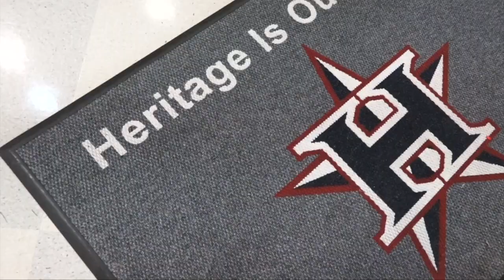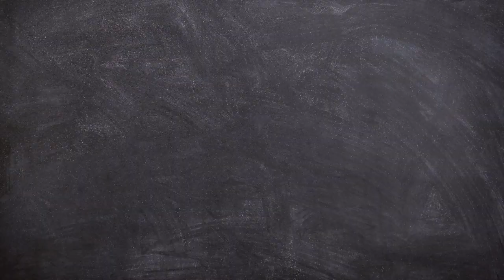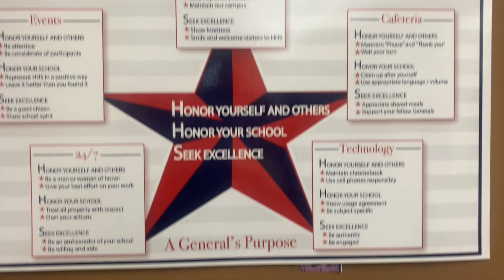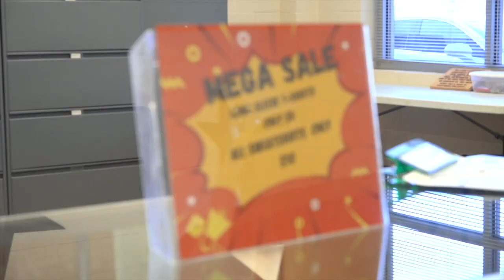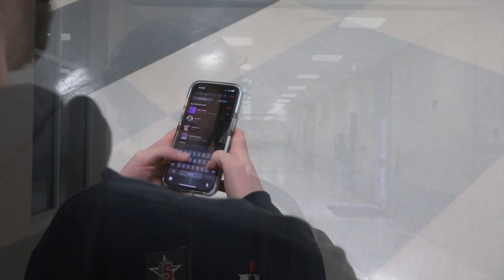5 Star News 2 24 23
This is our Friday Edition of The 5 Star News for Heritage High School in Ringgold, Ga.